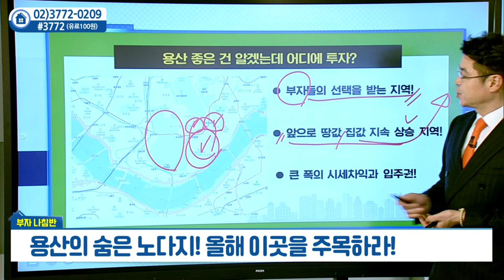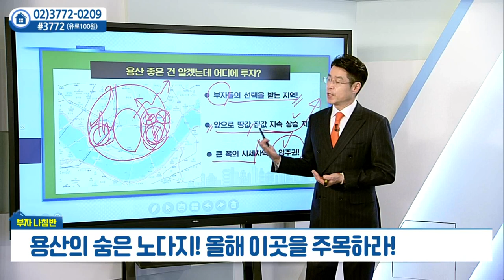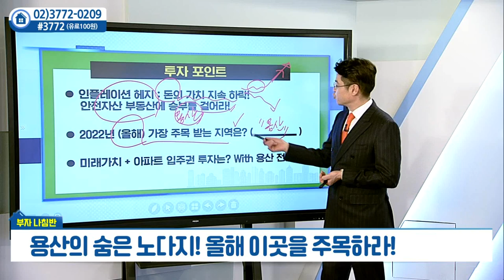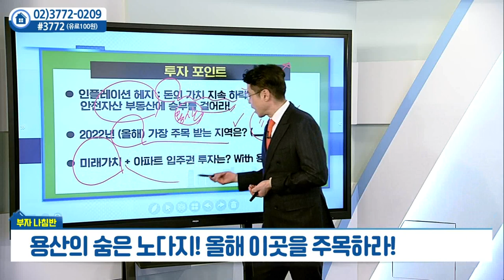용산의 숨은 노다지... 용산을 주목하라_박일권의 부자나침반 (20220111)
# 용산의 숨은 노다지... 용산을 주목하라